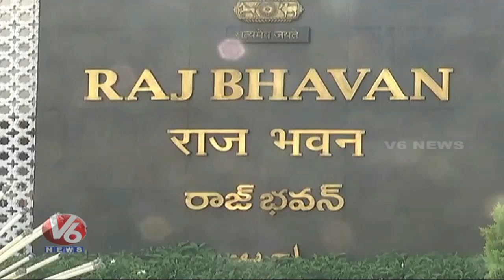BJP MP's Meet Governor Tamilisai Over Illegal Mining In Telangana | V6 Telugu News